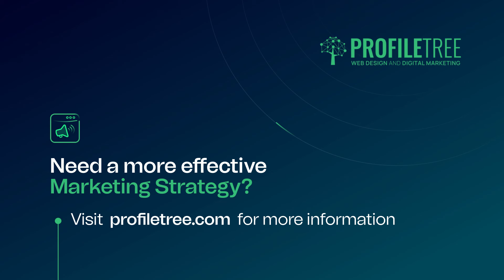Journey to Success: Essential Tourism Marketing Strategies | Marketing Pro Tips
Welcome to ProfileTree Web Design and Digital Marketing, where we plant the seeds of digital knowledge to help your business grow!

In this video, we explore essential tourism marketing strategies to help businesses in the hospitality and tourism industry attract more visitors, enhance brand visibility, and achieve sustainable growth. Whether you’re a seasoned marketer or new to the industry, this guide offers actionable insights for success.

1. Understand Your Target Market
Tailoring your strategy starts with understanding your audience:
Conduct Demographic Research: Use surveys, focus groups, and tools like Google Analytics to identify key demographics, such as age, income level, and interests.
Analyse Competitors: Identify gaps in their targeting and tailor your approach to underserved segments.

Market Segmentation:
Geographic: Target based on location, e.g., ski resorts appealing to warmer region travellers.
Psychographic: Focus on lifestyles, such as art lovers for boutique hotels.
Behavioural: Differentiate offers for first-time vs. repeat visitors.
Benefit: Cater to specific needs, like stress relief at wellness retreats.

2. Build Your Brand and Tell Your Story
Strong branding and storytelling differentiate your business:
Create a Compelling Brand Story: Highlight your unique selling points (USP) like heritage, bespoke experiences, or exclusive access.
Engage Through Storytelling: Share customer testimonials, your brand’s origin story, or local cultural narratives to connect emotionally with your audience.

3. Leverage Digital Marketing Tools
Digital platforms are vital for reaching modern travellers:
Email Marketing: Send tailored offers to past guests or promote new services with personalised emails.

SEO and Local SEO:
Optimise for keywords like “best city tours in Dublin.”
Use Google My Business for updated listings, reviews, and photos.

4. Engage Through Content Marketing
Content helps showcase your destination’s unique offerings:
Blogging: Write about local attractions or travel tips to attract readers and boost SEO.
Video Content: Create virtual tours, vlogs, or testimonials to provide an immersive preview.
High-Quality Visuals: Use aesthetic images and virtual reality tours to captivate your audience.

5. Implement Experiential Marketing
Create immersive, memorable experiences:
Unique Events: Host culinary classes or night safaris.
Leverage Local Culture: Collaborate with artisans or historians for authentic experiences, like traditional craft workshops.

6. Reputation Management and Customer Reviews
Positive reviews can make or break your reputation:
Encourage Feedback: Follow up with thank-you emails and links to review platforms.
Respond to Negative Reviews: Address concerns promptly and constructively to demonstrate commitment to improvement.
Use Testimonials in Marketing: Showcase real customer stories in campaigns to build trust.

7. Forge Strategic Partnerships and Networks
Expand your reach through collaboration:
Partner with Local Businesses: Combine offerings like hotel stays with restaurant discounts or local tours.
Engage Influencers and Bloggers: Invite them to experience your services and share reviews with their audience.
Work with Tourism Boards: Promote sustainable tourism or community-based experiences together.

8. Budget Strategically and Track ROI
Ensure resources are allocated effectively:
Allocate Funds Wisely: Focus on channels that align with your audience, like digital ads or experiential marketing.
Track Performance: Analyse website traffic, conversion rates, and engagement to refine strategies.
Cost-Effective Tactics for Small Businesses: Use organic social media, local influencer collaborations, and community marketing to maximise impact with minimal spend.

Gain Insights: Learn actionable strategies to attract visitors and boost visibility.
Improve ROI: Use data-driven techniques to maximise your marketing efforts.
Leverage Expertise: From brand building to reputation management, elevate your tourism business to new heights.
Whether you’re managing a small boutique hotel or a large resort, these strategies can help you engage your audience, showcase your unique offerings, and build lasting relationships with visitors.